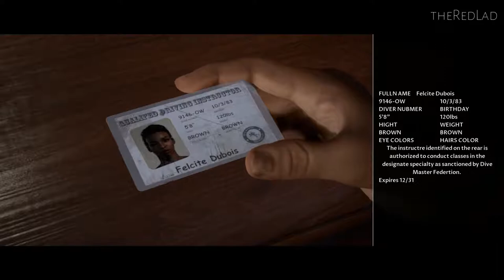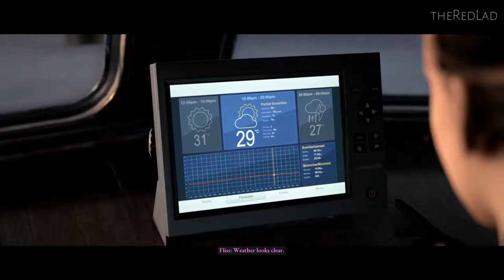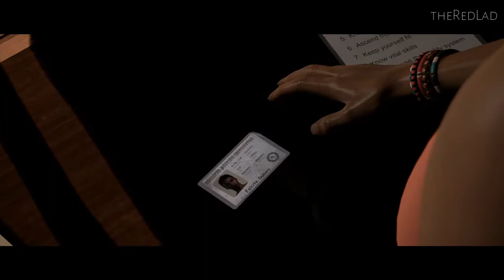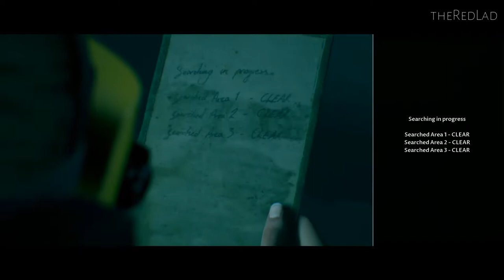The Dark Pictures-Man of Medan : Wreck [Mission 2] {Walkthrough/Gameplay}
Mission 2 : Wreck
[No Commentary]

IGN Review : There is a lot of horror-flavored glee to be found in Man of Medan, even in a story that takes itself rather seriously. Where Until Dawn played like a pastiche of an ‘80s slasher and a creature movie, Man of Medan is aiming for more mature, psychological horror in the vein of an Event Horizon or an In the Mouth of Madness, for better and worse. Centered around a cast of young diving wannabes who end up stranded on a mysterious WW2 freighter, it does a great job of building tension with its grim atmosphere and regular sudden shocks, but it lacks the character of its predecessor. In a game with such a fun concept, I could have used some more humor.
It doesn’t help that Man of Medan starts at a glacial pace. It is ostensibly to familiarize us with character dynamics and mechanics, but if this were a movie I would have left during its first half. Fortunately, its claustrophobic, Event Horizon-kissed latter half is well worth the wait, though it left me wondering why Supermassive didn’t kick off the real horror stuff it’s so good at much sooner.
Man of Medan’s po-faced sincerity translates to a weaker cast of characters. Supermassive has moved away from Until Dawn’s campy cast of horror stereotypes to a gang that’s more firmly based in reality, and with a couple of exceptions - Shawn Ashmore’s fun-loving Conrad and Chris Sandiford’s jittery Brad - they’re mostly unremarkable. But that’s never really mattered in a game where half the fun is watching all of them get murdered, because even characters who are dull on the outside are full of blood and guts on the inside!
And die they will, repeatedly. The bulk of Man of Medan takes place on an abandoned World War 2 Freighter where a plethora of spooks – and a handful of aggressive humans – await to send the cast to Hell with a bullet, a knife, or a jaw full of jagged teeth. There doesn’t seem to be a particular uniting theme with these nasties (unlike say, the wendigos in Until Dawn) other than that they scream a lot, but they’re effectively unnerving. The gore here is impressive, too. I only saw five deaths in two playthroughs - I was ok at keeping my characters alive - but each one was short, sharp and shocking; you can tell the developers had fun cooking these outlandish scenarios up.
I can’t say such inventiveness translated to the same for the ship itself, which is made up of a series of bland and uninspired corridors. Fixed camera angles mean directing characters through doorways is awkward, which became a little irritating when I was lost – which was frequently, because all the corridors look, well, the same. There is one fun sequence where Supermassive plays with this sense of labyrinthian disorientation, and I wish there had been more instances of subverting my expectations like this.
Of course, the real raw meat of Man of Medan comes with shaping these characters’ fates through the decisions you make. These come from building or shattering relationships with dialogue choices, exploration to reveal crucial story-changing items, and making your own decisions on the fly which will change your character traits. The former seemed to have straightforward repercussions: if you are kind to a character you will see that reflected in their actions - they’ll save you in a bind, for example - and they won’t if they absolutely hate you. The repercussions of your ever-changing ‘character traits’ are a little more opaque; I couldn’t tell if suddenly becoming ‘decisive’ or ‘cowardly’ meant anything on a storytelling level.
For the most part, though, consequences in Man of Medan did feel directly tied to my actions, whether they be minor – such as finding a knife to ward off a monster or running from it with no knife – or a major decision like attempting to escape on a speed boat and maybe getting shot in the head. Again, so much of the joy of this type of game comes from playing it again to push and prod at its systems, and I was delighted to save some of the characters in the second playthrough that I lost in my first.
Sometimes these deaths did feel a little unfair because quick-time events play a big part in Man of Medan’s action sequences. Although they lend themselves to a wonderful sense of panic as you try to escape a monster using a perfectly timed press of circle or triangle, it’s hard not to feel resentful when I lost a character, though. In the dialogue sections you’re able to go slowly and take your time to think and make the right decisions, but all of that gets snatched away if you aren’t quick enough on a moment’s notice. There’s a metaphor for life in there, I guess.

Sometimes these deaths did feel a little unfair because quick-time events play a big part in Man of Medan’s action sequences.